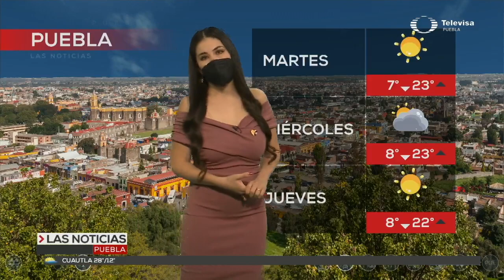Noticias en Puebla hoy 29 de noviembre con Iván Mercado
A la hora de la comida presentamos un resumen de lo más relevante que ha sucedido en Puebla hasta el momento. Conducido por Iván Mercado, uno de los líderes de opinión más reconocidos de Puebla, te informa de las Noticias de hoy  en Puebla en su emisión vespertina